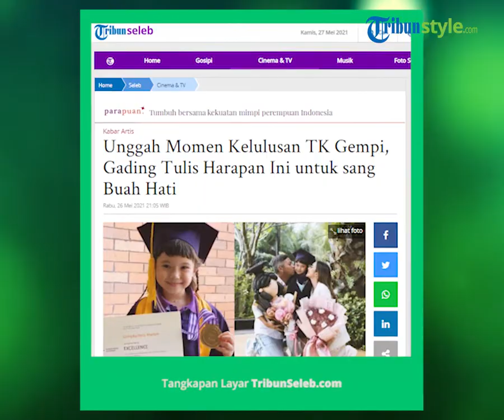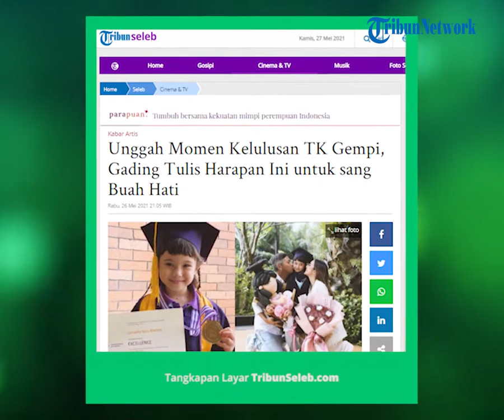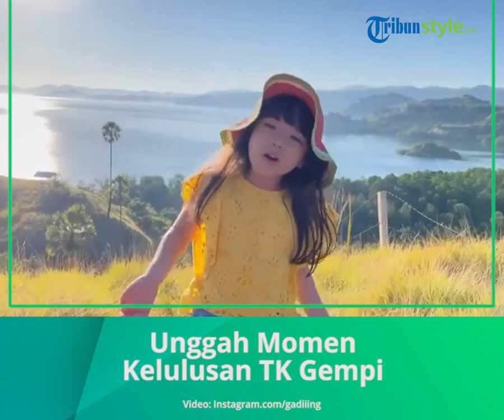Unggah Momen Kelulusan TK Gempi, Gading Tulis Harapan Ini untuk sang Buah Hati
TRIBUNNEWS.COM - Gading Marten dan Gisella Anastasia tengah berbahagia.

Pasalnya, putri semata wayang mereka, Gempita Nora Marten baru saja menyelesaikan pendidikan Taman Kanak-kanaknya (TK).

Hal itu diketahui Tribunnews dari unggahan Instagram keduanya.

Seperti diketahui, meski telah berpisah, hubungan Gading dan Gisel memang terbilang cukup baik.

Melalui akun Instagram pribadinya @gisel_la, Rabu (26/5/2021) Gisel menuliskan kebahagiaannya.

Gisel membagikan momen-momen kelulusan Gempi.

Pelantun Masih Bisa Panjang ini mengaku terharu melihat pekembangan sang buah hati.

Ia tak menyangka bocah yang baru berusia 6 tahun ini mampu pembelajaran dengan baik mesti di masa pandemi.

"Selamat yaa ndokkkk udh selesai TKnya!

Ciyeeee yg mau masuk SD ciye

Terharu liat anak ini sdh besar..

Terharu jga karna belajar online di masa pandemi dengan segusang suka dan dukanya jg sdh berhasil dilewati..," tulis Gisel.

Tak ketinggalan, kekasih Wijaya Saputra ini juga mengucapkan terima kasihnya pada pihak-pihak yang telah membantunya.

Termasuk pada Gading yang sudah menemani Gempi saat menerima penghargaan.

Gisel mengaku terharu melihat perkembangan sang buah hati yang kini bernjak remaja.

"Makasii papa ding @gadiiing kmrn udh nemenin mpi jg nerima penghargaan dr sekolah sebagai lulusan Kindergarten plus predikat “Excellence “

Haru biru lah udh pgn mewek ngeliat anak anak ini skua tau tau udh makin gede..

Mari rehat sejenak sebelum babak baru nanti dimulai..

mwaaah!!! LOVE U GEM!!!," tutup Gisel.

Gading lantas mengomentari unggahan yang menandai akunnya tersebut.

Ia menuliskan bangga dalam bahasa Inggris dengan membubuhi emoji hati berwarna merah.

Sementara itu, Gading juga mengunggah momen kelulusan Gempi di akun pribadinya @gadiiing Selasa (25/5/2021).

Gading mengunggah lima foto sekaligus.

Mulai dari potret Gempi memegang piagam kelulusan, foto bersama Gisel hingga momen kebersamaaan sang putri dengan teman-temannya.

Pada kolom keterangan foto, Gading menuliskan rasa syukur atas kelulusan putrinya itu.

Gading bangga dengan pencapaian Gempi yang meraih predikat 'EXCELLENCE'.

"Kebanggaan dan kesayangan papa sama mama...

selamat Gempi sayang udah lulus Kindergartennya dengan mendapat award most “EXCELLENCE” hihi well deserved empiiii," tulis Gading.

Senada dengan Gisel, Gading seolah tak percaya kini putri kecilnya telah beranjak remaja.

Ia tak menyangka sebentar lagi Gempi akan masuk ke jenjang sekolah dasar (SD).

Di akhir captionnya, pria 39 tahun ini juga menuliskan harapannya pada sang putri dan terima kasih pada pihak-pihak yang membantunya.

"makin pinter makin hebat anakku sayang...

Thank u for mama @gisel_la , all gempi’s friends, teachers, @sampoerna.academy , mba @almasitha_ yang udah bantu gempi meraih ini semuaaa...

So proud of u baby," kata Gading.

Unggahan tersebut langsung dibanjiri komentar dari sahabat dan rekan-rekan sesama selebriti.

Mulai dari Anya geraldine, Tommy Siahaan hingga Acha Septriasa.

@anyageraldine: "gemesss amaaattt"

@gibranmarten: "Congrats cantikkkk"

@paola.serena: "Keren gempiii!"

@tommysiahaan: "Congrats Gempi!"

@septriasaacha: "Selamat Gempii terus menjadi anak yg cerdas dan membanggakan"

Artikel ini telah tayang di Tribunnews.com dengan judul Unggah Momen Kelulusan TK Gempi, Gading Tulis Harapan Ini untuk sang Buah Hati,
Penulis: Bunga Pradipta Pertiwi